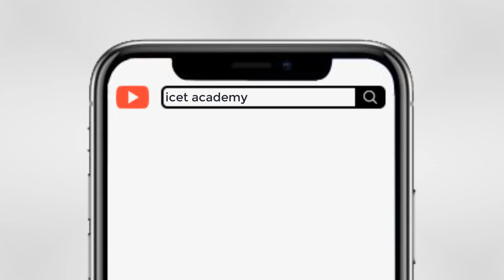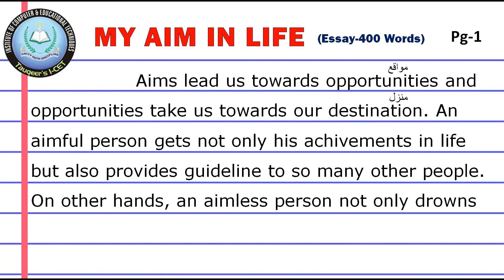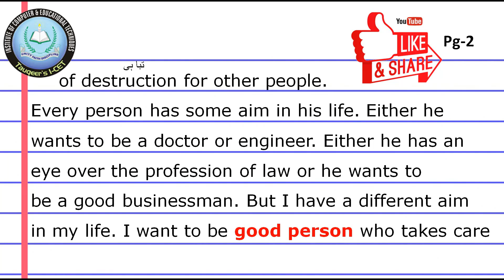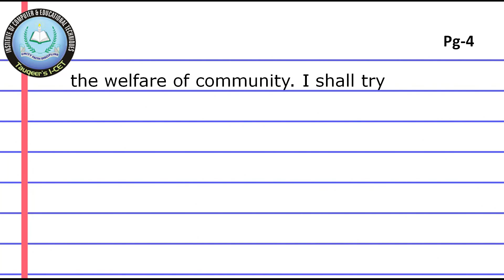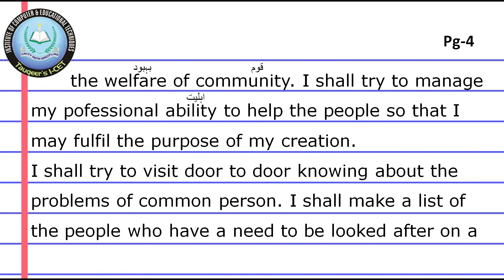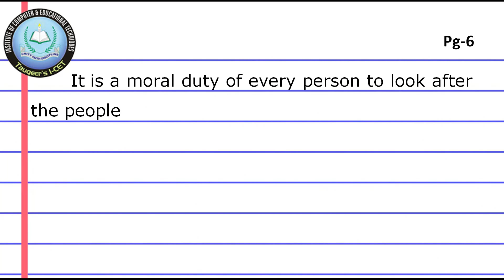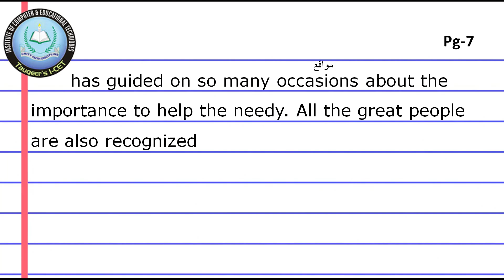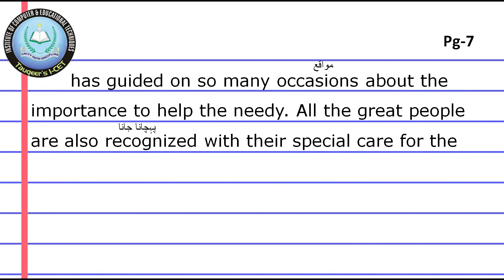My Aim in Life Essay in English |100% success in exam | Essay writing in English-400 words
This video is about My Aim in Life Essay in English -100% success in exam -Essay writing in English-400 words. This common essay is especially written for the students of BA/BSC/ADP and also for intermediate part 2 . Mostly people have different aims according to their interest in some specific profession but this humanity based essay serves the basic purpose as human service to provide a solid meaning of our creation.

s.likee.video/live/share/...

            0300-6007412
Join us on Whats app
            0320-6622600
Our Official number
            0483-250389